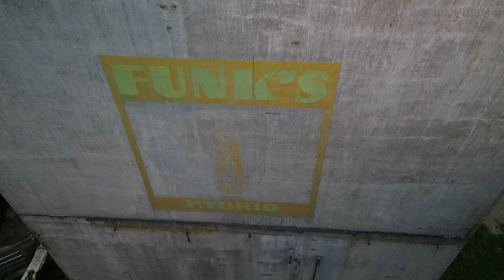Saint Jacob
Enjoy a flight over a small town!